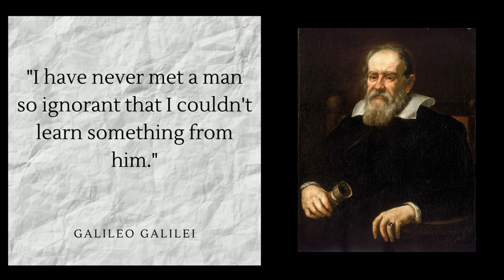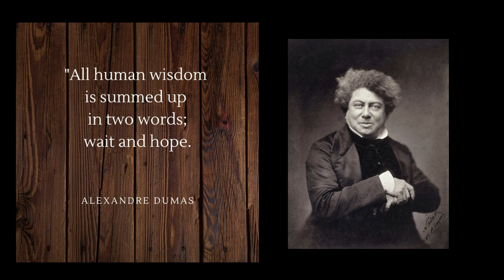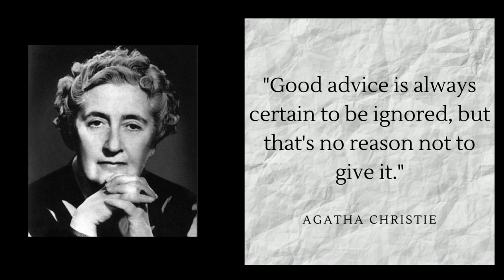Wisdom Coalesced Quotes part 5/20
The Fifth installment in a Series of Great quotes from Great Individuals.